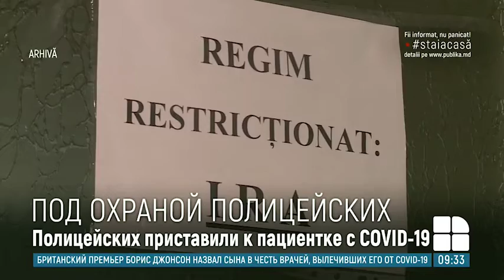К одной из пациенток с COVID-19, дважды сбегавшей из больницы, приставили охрану